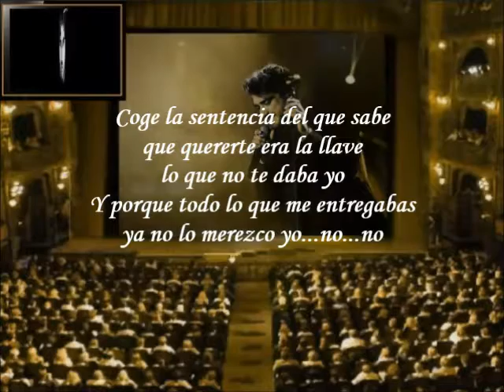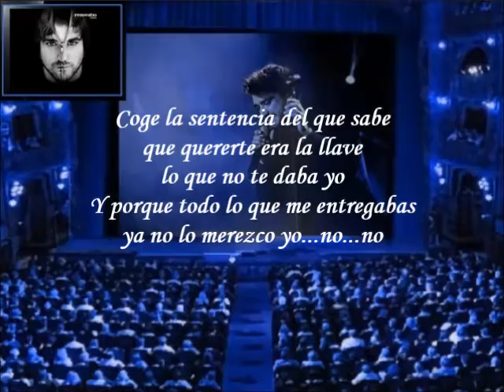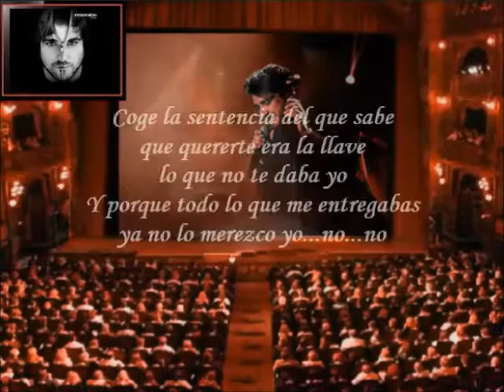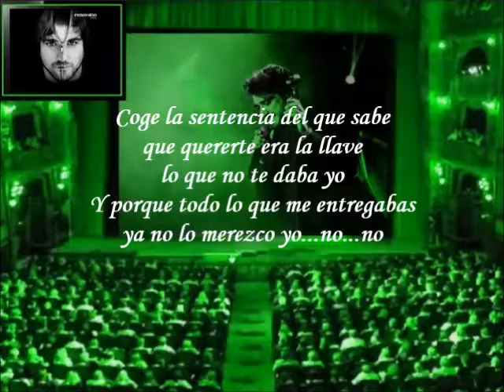Antonio Orozco - Llévatelo (Letra)